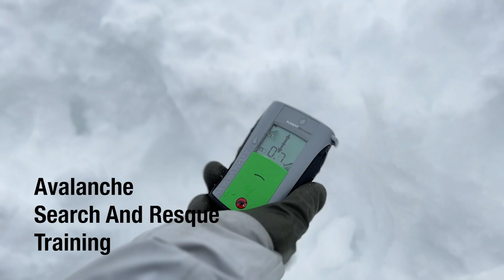(MJTV EP16） AIBETSUDAKE Expedetion 雪洞泊で厳冬期の愛別岳を攻める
今回より字幕モードを活用してみました。
よかったら、字幕と合わせてご覧ください。

今回は大雪山系の北端に位置する愛別岳を、フリースキーヤー3人が雪洞を掘って夜をしのぎ滑走に挑戦した模様をお届けします。

序盤にてAvalanche Search and Resque訓練の講師として協力いただいた
狩野氏のガイド会社[Untracked Hokkaido]へは以下のリンクへ